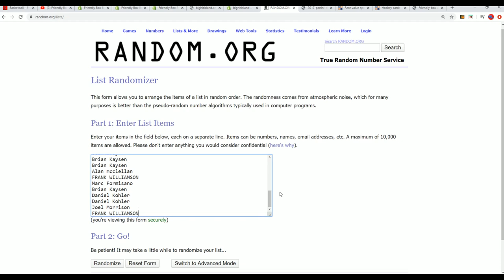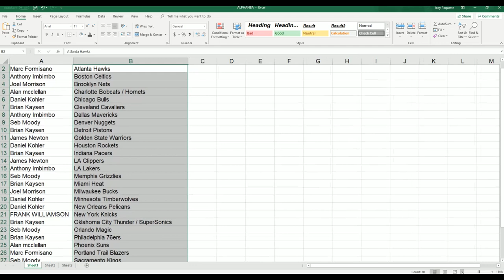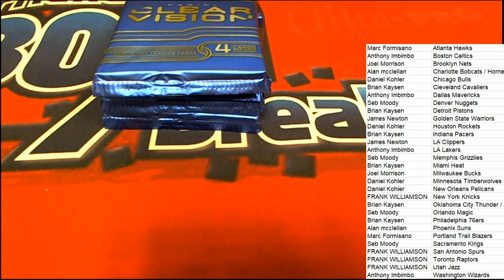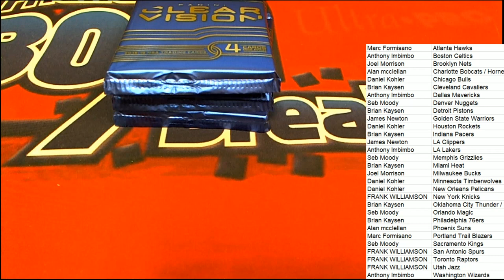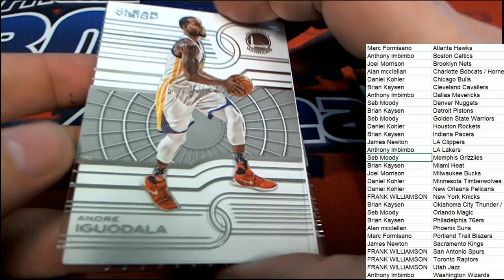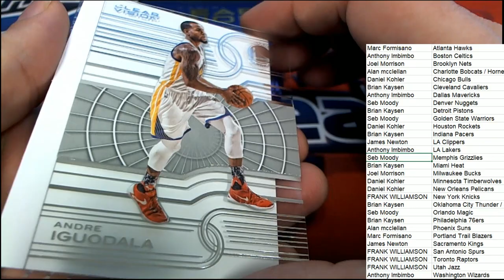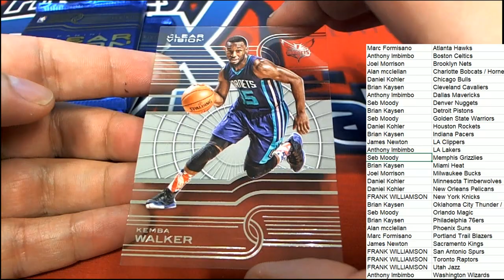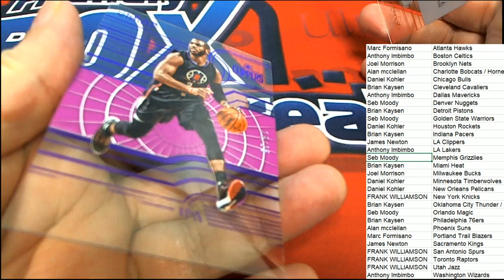201516 Panini Clear Vision Basketball Hobby Box ID 1516CLEARV501